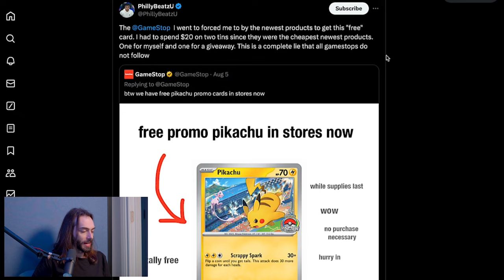GameStop War Stories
GameStop is, was, and always will be a bad company. It seems like everyone has had a bad experience with the store that just refuses to go out of business.

Wulff Den
696 Old Bethpage Rd # 508